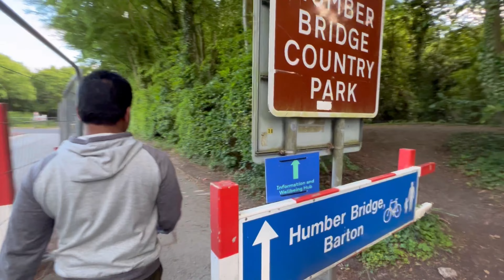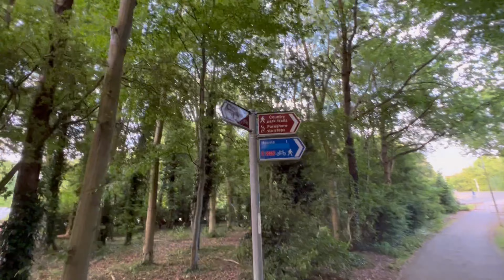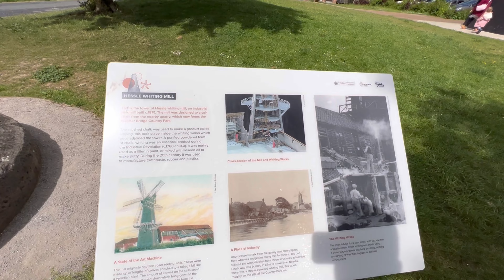A Day spend well in Hull |Humber bridge| cricket match | Hull city | sunny day | by Paul Thomas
This video focuses on Humber bridge which is the 8th longest bridge in the world as well as hull city centre. We had a good time playing cricket with friends in the sun which was really refreshing. Hope you enjoy this video.

Music credits